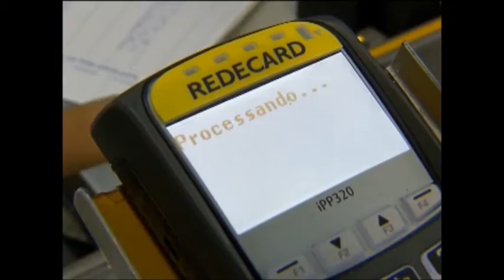Jornal da Justiça 2ª edição -Transtorno Cartão (20/04/16)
Em caso de transtornos no uso de cartão de crédito, como uma cobrança indevida, nem sempre o consumidor tem direito a indenização. A decisão é do Superior Tribunal de Justiça.